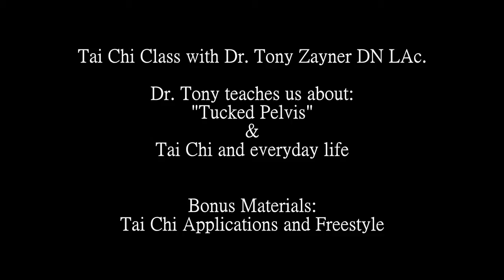Tai Chi With Dr. Tony Zayner DN LAc. "Tucked Pelvis and Everyday Tai Chi"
Dr. Tony Zayner DN. LAc. demonstrates "Tucked Pelvis" and "Tai Chi in Everyday Life." Bonus Form Applications and Freestyle Applications. Cheng Man Ching.